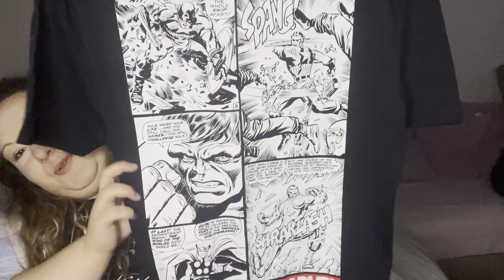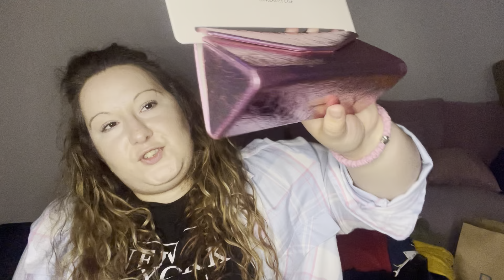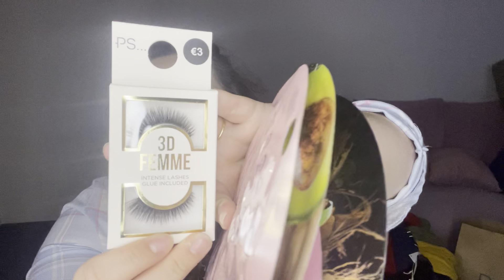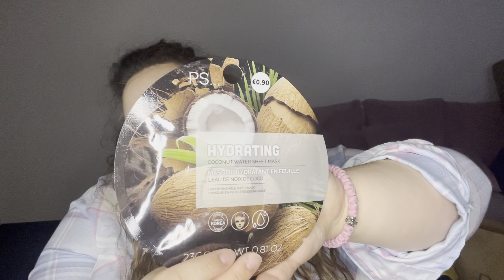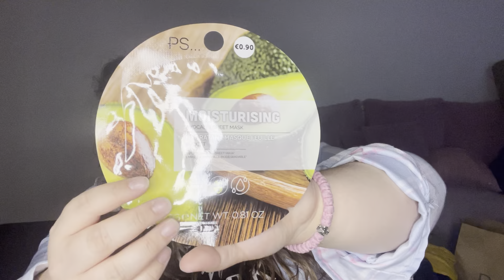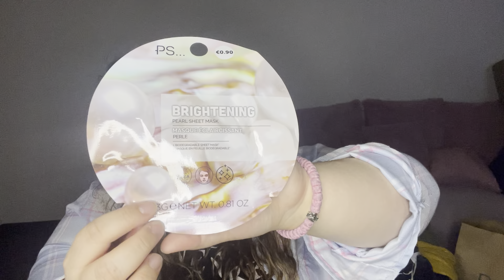Fashion Haul iz Primaka sa mamom i muzem 🛍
Posle duzeg perioda i lockdowna, koji je trajao godinu dana otvorene su radnje. Bez testova, termina, doduse, ceka se red samo. Ali, ni to ne traje dugo. Danas smo bili u Sturttgartu. Mama je htela u cuveni Primark, a i ja iskreno. Imaju okej stvari, neke manje, neke vise kvalitetne, ali svakako povoljne. Uzivajte. I ne zaboravite da se pretplatite na moj kanal. 😍